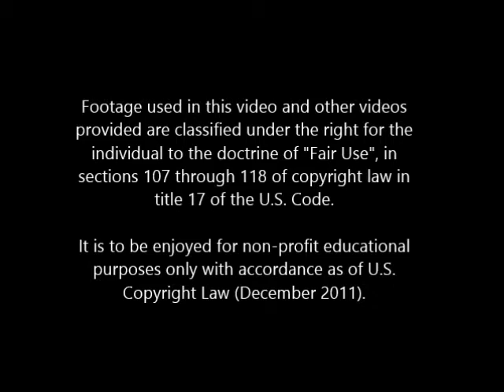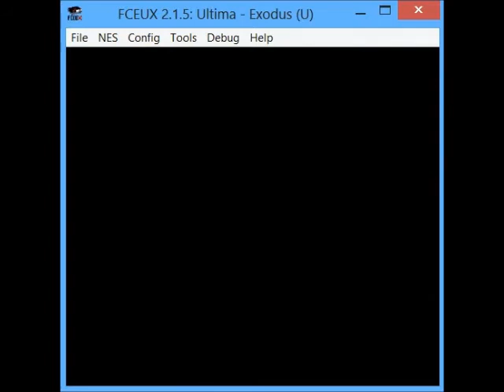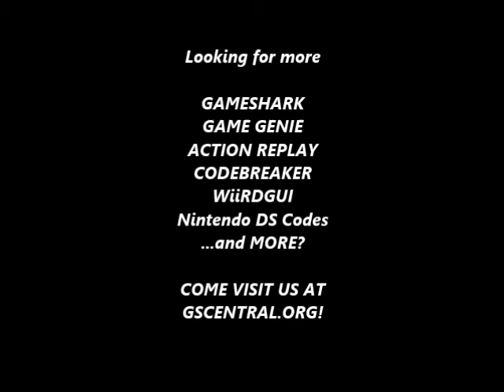GSCentral.org - Ultima Exodus (NES) - Can Always Attack/Never Miss With Fight Command (GG)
GSCentral.org - Ultima Exodus (NES) - Never Miss With Fight Command, Can Always Attack With Fight Command (GG)

Never Miss With Fight Command
AKNSPAEE
By nolberto82.

Can Always Attack With Fight Command
AESSGETP
By nolberto82.